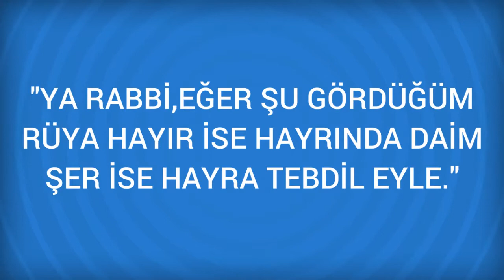Rüyada Anıt Mezar Görmek Ne Anlama Gelir, Ne demektir?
Rüyada Anıt Mezar Görmenin Anlamı Nedir? Öğrenmek için
Rüyada Anıt Mezar Görmek Rüyada anıt mezarı görmek, ünlü bir yakınınızın hastalık veya ölüm haberini alacağınız anlamına gelir. Eğer kendinizi bir anıt mezarda gördüyseniz hastalanacağınızın işaretidir.

Rüyada Anıtkabir / anıtmezar Görmek (bir sonraki rüya).

Rüyada Anıt Görmek (bir önceki rüya).